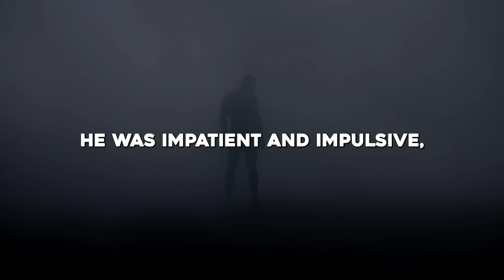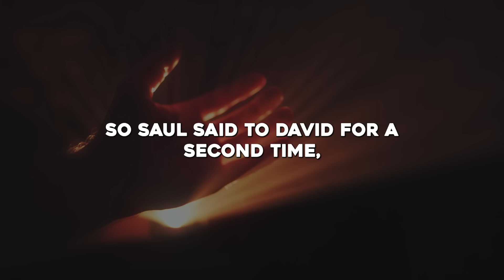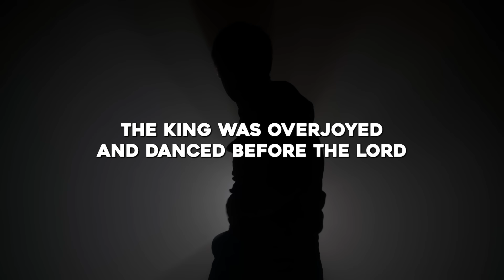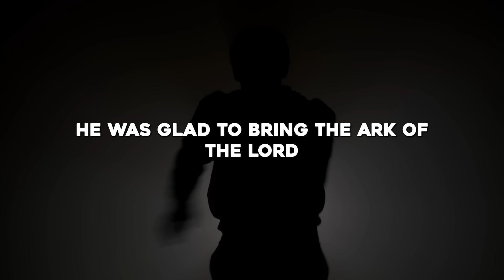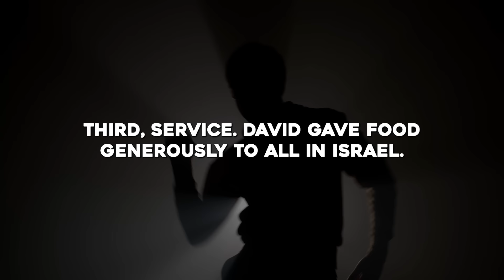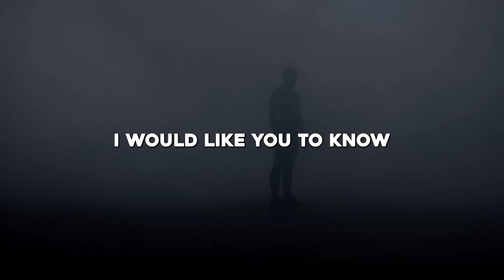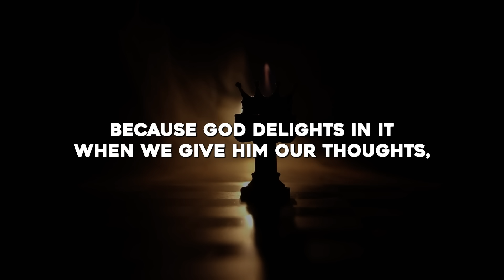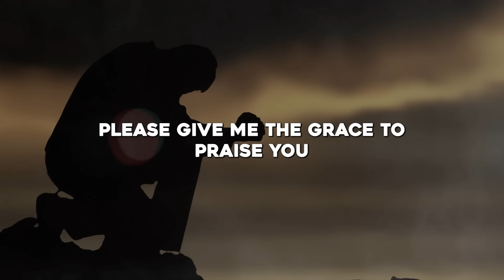The Untold Truth About The Daughter Of Saul - The Bible WARNED Us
🎬Clips Channel🎬

Title: The Untold Truth About The Daughter Of Saul - The Bible WARNED Us: Never Trust A WOMAN Who Does This